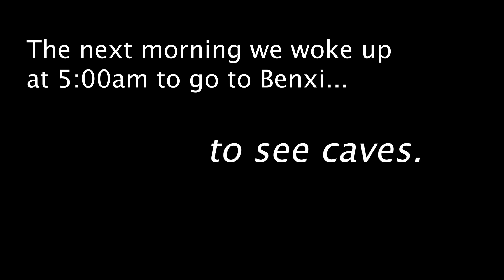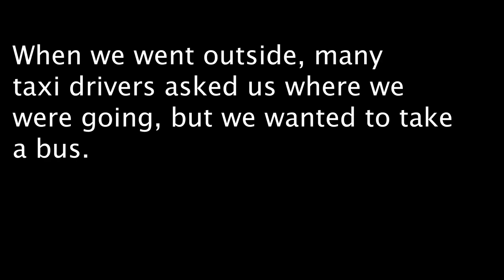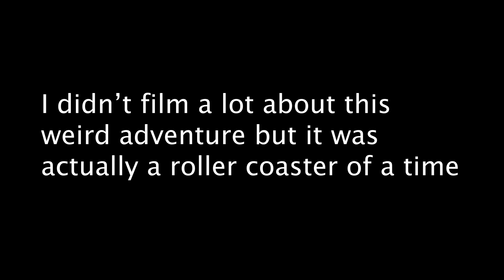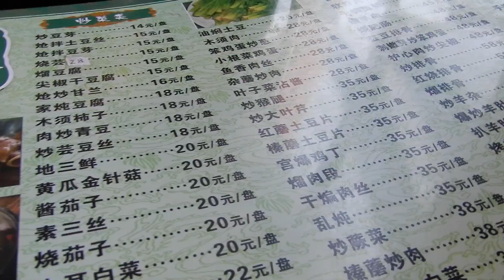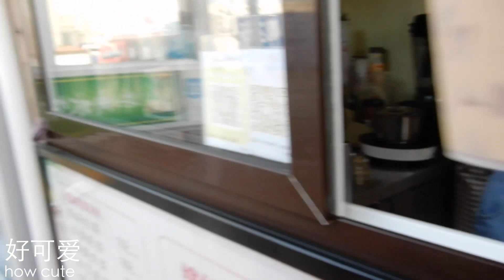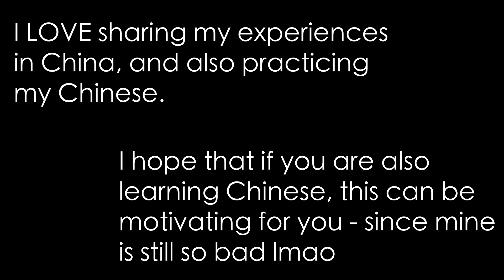Exploring CAVES in CHINA! (Benxi) | Part 2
What do you think of caves in China?!
 (Yes, this was filmed in the summer! I just got around to editing it)!

Learning a new language can be hard. The reason why I make these videos about culture and traveling is because I believe it not only keeps me motivated, but maybe it can motivate others too! I feel so curious about other places in the world and it's so exciting to constantly learn new things; if you are here watching this video, you must be similar and I'm glad we ran into each other! Let's fill this space with support of diverse knowledge and curiosity.